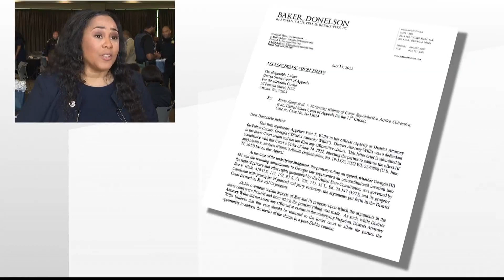Latest in continuing legal battle over Georgia's 'heartbeat' abortion law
Abortion rights advocates believe they can still mount a legal case against the Georgia law.